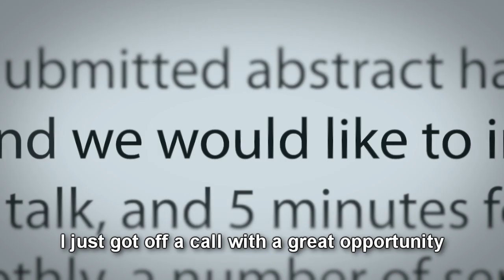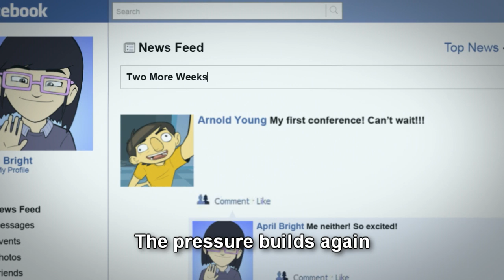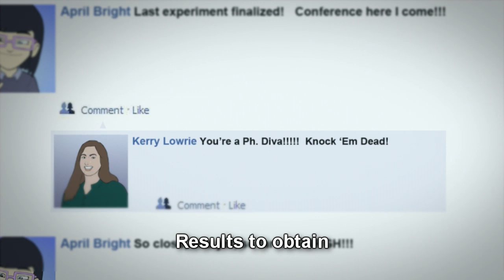Ph.Diva and the Mystery Band - Animation of Life in the Biotech lab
- "Behind the scened at Halloween with Ph.Diddy" PCR

April Brite (aka the Ph.Diva) is a biotech Postdoc. April is thrilled when her abstract is picked for an oral presentation, and starts preparing her presentation. When her PCR does not go exactly as planned, she sets off on a journey filled with frustrations, anticipation, fascination and determination. Will our Ph.Diva make it in time for her conference?

Acknowledgements: This video is inspired by all the dedicated everyday-heroes-of-science. Applied Biosystems recognizes your passion and admires your perseverance!

Lyrics:

There's just three weeks left until the conference deadline
My next post-doc and funding's on the line
I just got off a call with a great opportunity
They rate my work so much, they want it given verbally!

Need that last gel image so I don't come unstuck
Get the thermal cycler going, and tap the lid for luck
My RT-PCR hasn't quite gone as planned
As there on the gel. is a total mystery band!

The pressure builds again - ANTICIPATION
Curiosity game - A FACINATION
Results to obtain - DETERMINATION
Something here defies explanation!
Discovery through experimentation!

I've checked for DNA and these primers of mine
Without reverse transcriptase everything's just fine
Are my primers forming dimers, or is something worse about?
Red faced I clean my bench, so there's no shadow of doubt...

Discovery through experimentation!

With everything ruled out, I run it again so I can see
And the same two bands are staring back at me!
But when my product's sequenced I soon realize:
I can lock down my presentation, 'coz it's an alternative splice!

Discovery through experimentation!